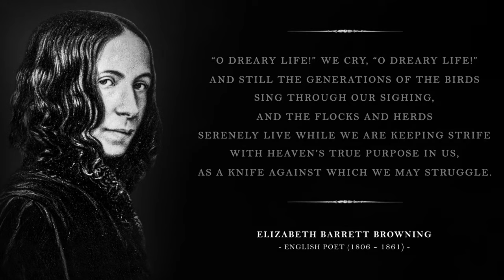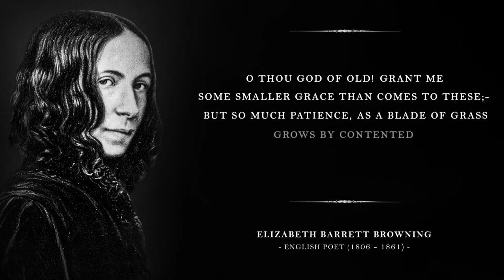Patience - E. B. Browning (Powerful Motivational Poem)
'Patience Taught By Nature' reminds readers that there is a whole world beyond one's own that is uninfluenced by the problems of human life. 'Patience Taught by Nature' was published in 1845 in Browning's collection of poems, A Drama of Exile: and other poems.

This poem explores the virtues of patience that are taught to us by nature itself. For all of nature's beauty and power, it also embodies a sense of calm and serenity that we can learn from.
This poem explores how patience can be a powerful force in our lives, helping us to overcome obstacles and stay committed to our goals. Through the ups and downs of life, it is our persistence and willingness to wait that can ultimately help us achieve success.

If you were inspired by This

We make these videos with the intention of educating others in a motivational/inspirational form. Our understanding is that it is in correlation to Fair Right Use, however given that it is open to interpretation, if any owners of the content clips would like us to remove the video, we have no problem with that and will do so as fast as possible.

1)This video has no negative impact on the original works (It would actually be positive for them).

2) This video is also for teaching purposes.

3)It is positively transformative in nature.

4)I only used bits and pieces of videos to get the point across where necessary.